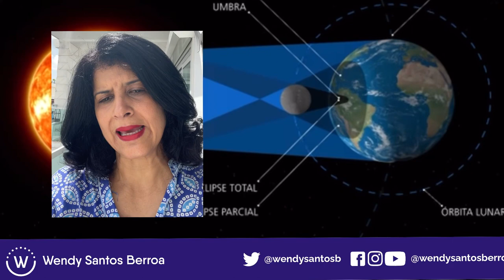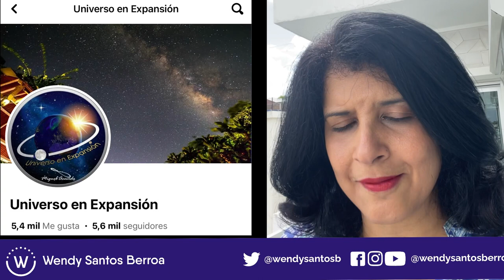Debes ver el Eclipse de Sol de forma segura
El sábado 14 de octubre ocurrirá un Eclipse Anular de Sol que será  visible en la República Dominicana.

No se puede ver el sol de manera directa, porque puede producir lesiones permanentes en nuestra vista.

Aqui te decimos cómo ver el eclipse de forma segura.